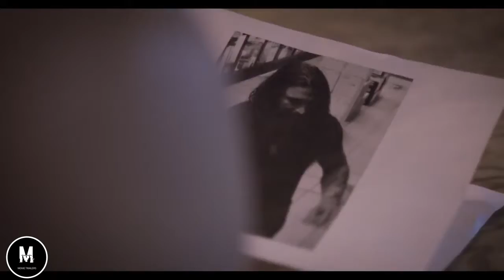Blood From Stone 2019 Trailer HD Movie trailrs #1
It was announced last year that Indie Rights had expanded into production with its "genre-defying" vampire film Blood From Stone, written and directed by Geoff Ryan.

The film stars Vanja Kapetanovic, Serbian actor and former MMA fighter, and Hungarian actress and model Gabriella Toth.

Toth stars as a woman trying to escape the vampire’s grip, and struggling to cope with the vampire curse in a society where old ways refuse to die.

"Taking place in a glittering Nevada casino town, the teaser showcases the gritty world these immortals have inhabited amongst the tourists and degenerates. As the bodies pile up, suspicions of the local authorities draw in on them forcing a confrontation of family loyalty and a clash of new eras versus old."